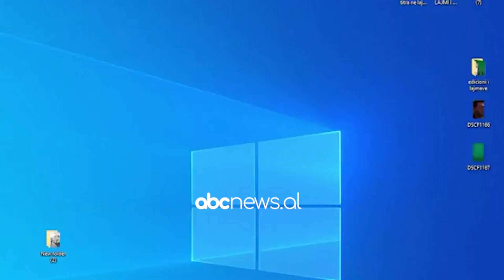Gjici shfrenon fantazine: Edhe Gjermania s’i ka bere investimet qe ka bere Kukesi | ABC News